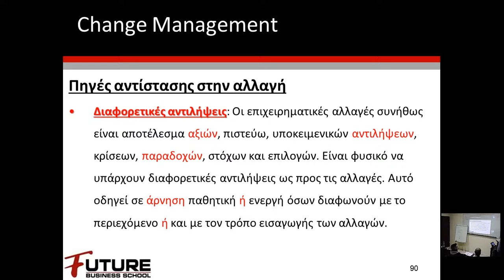CHANGE MANAGEMENT intro video by FUTURE BUSINESS SCHOOL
Ένα 3λεπτο εισαγωγικό βίντεο για το σεμινάριο CHANGE MANAGEMENT που διοργανώνει το FUTURE BUSINESS SCHOOL